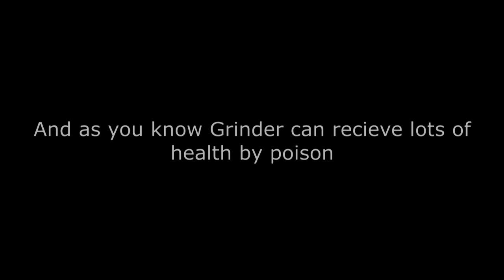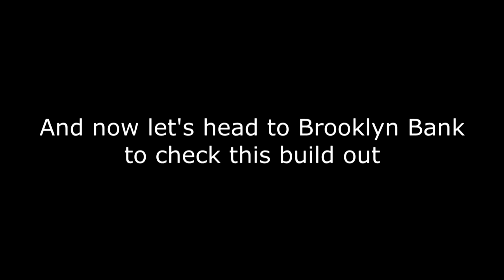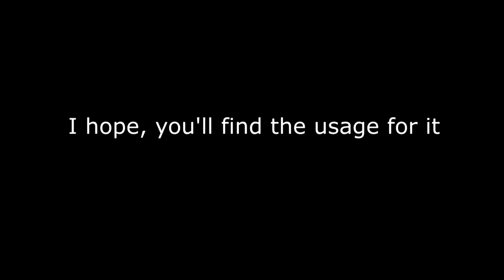Insane Grinder Tombstone Slugs Build. Brooklyn Bank. Death Sentence.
Update 228 gave us new shotgun ammo type - Tombstone Slugs, which poison enemies on hit. So I decided to make Grinder build with it. Actually, here you can use any shotgun combination (like Izhma with Tombstones and Loco as secondary for dealing with dozers)